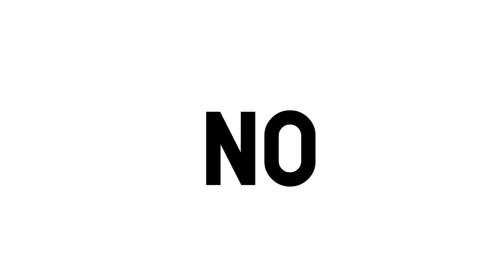No Roblox YouTubers Will See this Video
THAT WOULD BE VERY APPRECIATED!
Can we get 100 Subs by the End of The Year??

What is Roblox? Roblox is an online gaming platform where you can play games designed by other users and create and share your own games using Roblox's proprietary game-developing tool. Once you sign up, you can play an infinite number of games, build and share creations, and chat with other users -- all for free.